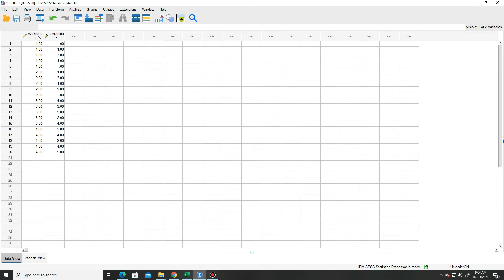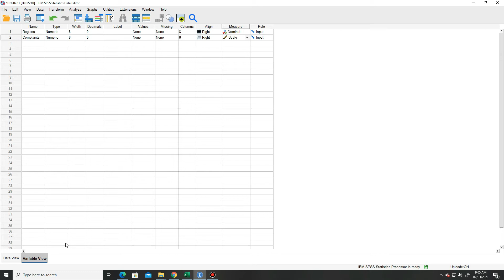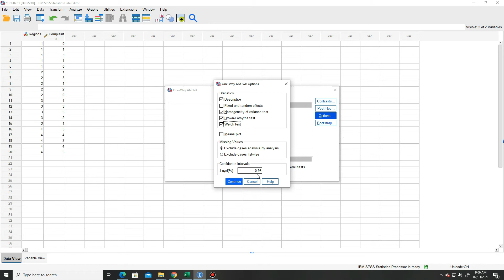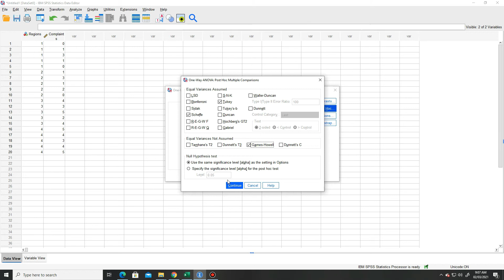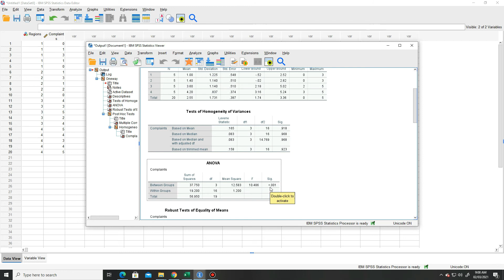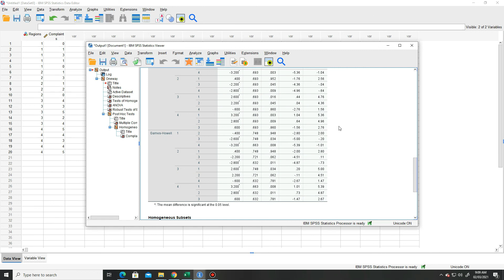One Way ANOVA in SPSS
A simple tutorial on how to do a One-Way Between Groups ANOVA for a case problem